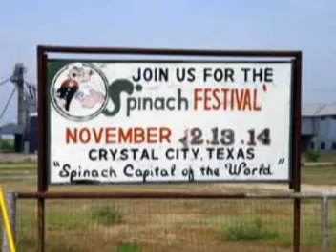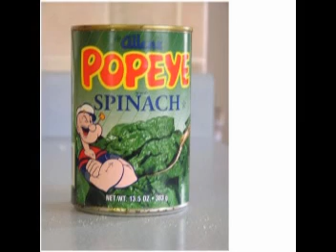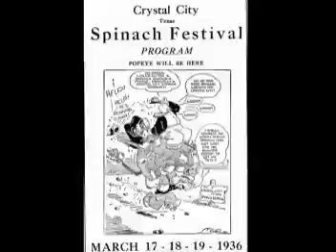CrystalCityTx The Real Spinach Capitol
Little story our Spinach Festival and our Popeye Statue.